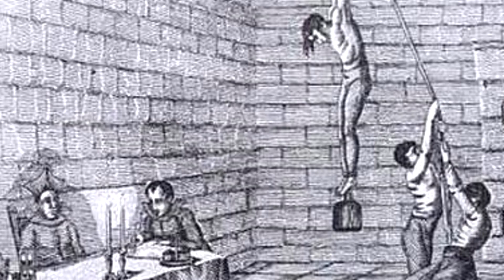La aterradora leyenda de la bruja de Blair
Hola este es mi tercer vídeo!